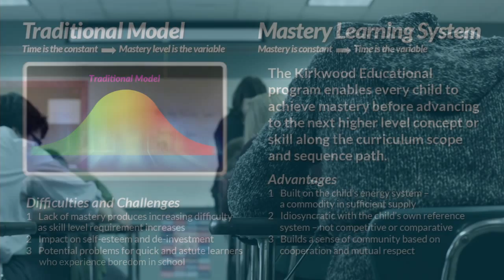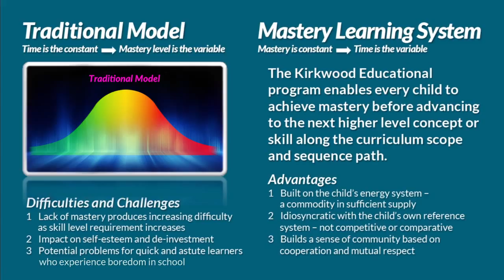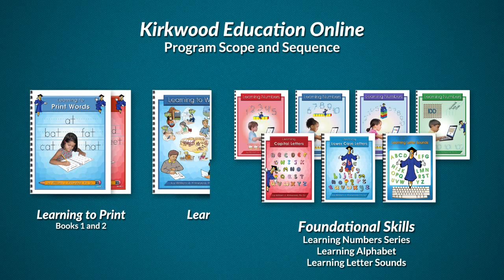Mastery Learning Program vs. Traditional Model - Kirkwood Education Online